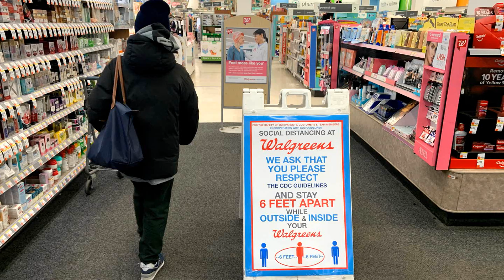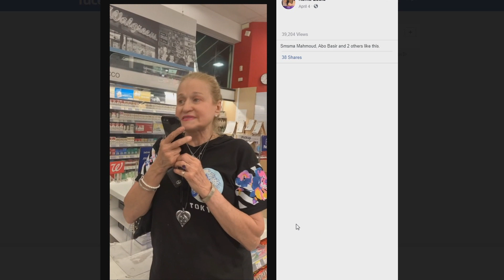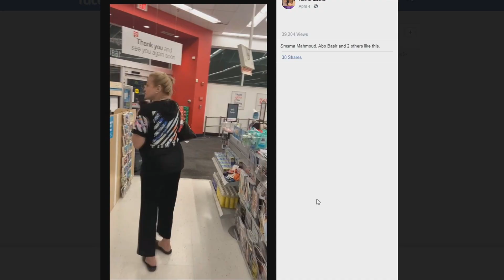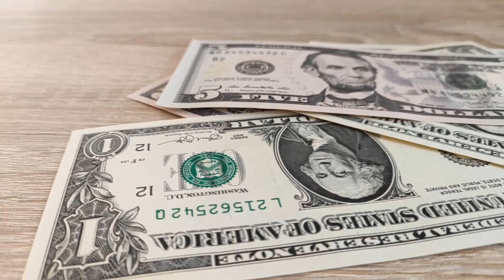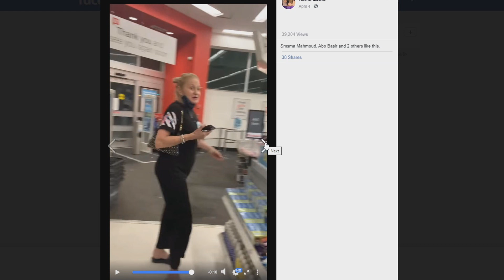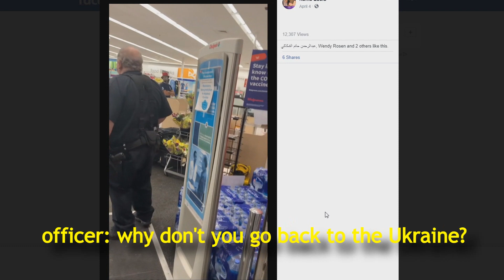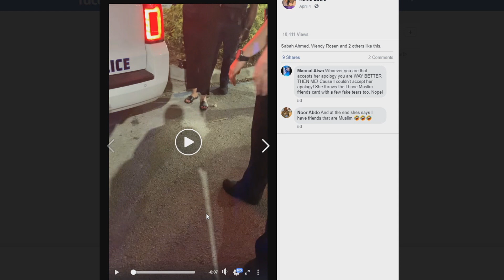More Instant Karma